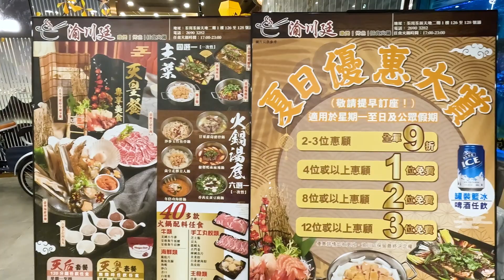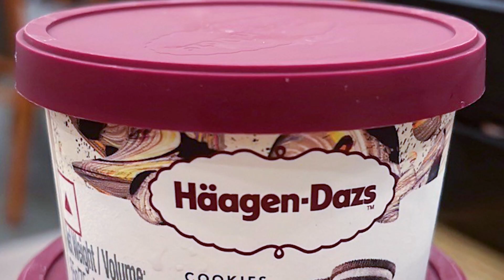【快閃高質火鍋放題】｜荃灣｜荃新天地｜渝川廷｜ 吹水飯局｜手切肥牛｜ 刺身拼盤｜ 新鮮食材｜ 肥牛配菜飲品任叫｜Haagen-Dazs 雪糕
唯一可惜配菜冇得揀我最喜愛的支竹同豆卜
渝川廷 - 荃灣荃新天地二期3樓